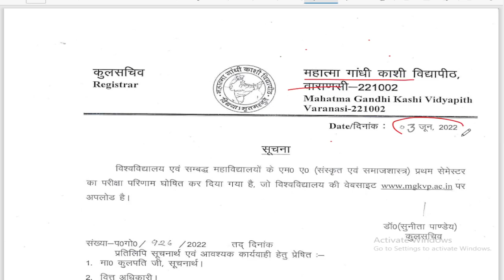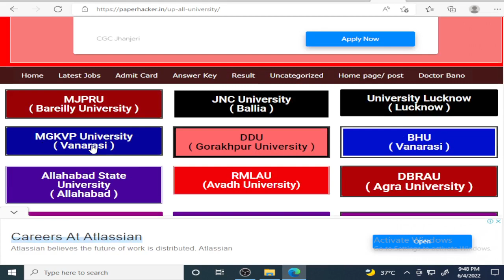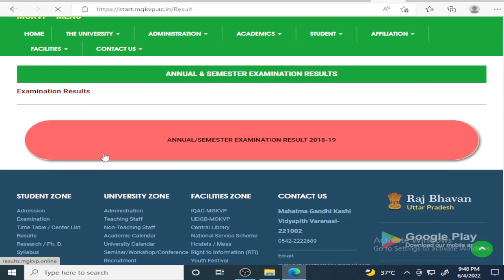MGKVP University Today news